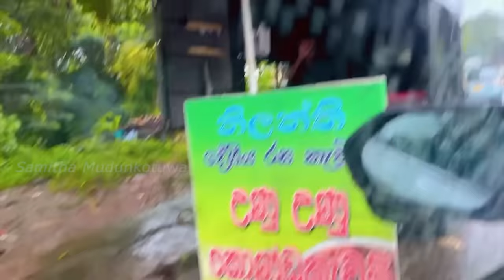මගේ දුවගේ විශේෂ දවස​